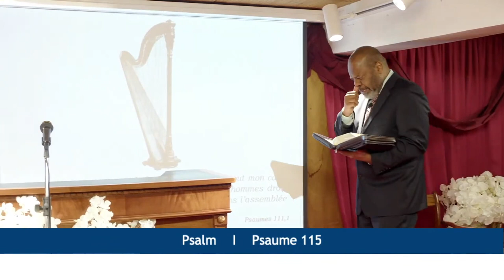CELA EST BON ET AGRÉABLE DEVANT DIEU - Mardi 13 Décembre 2022